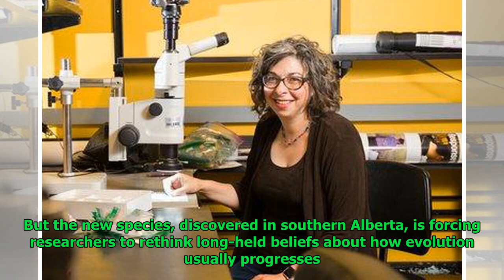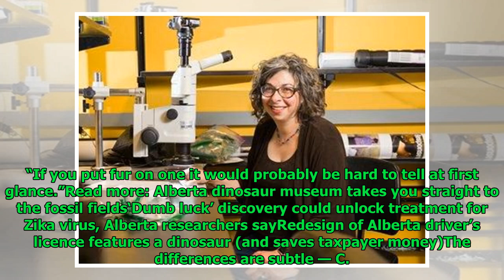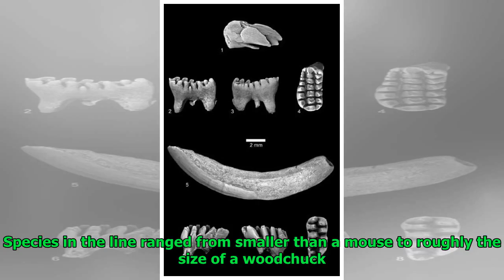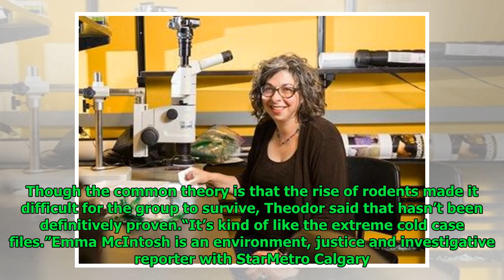How a set of fossilized, pre-squirrel teeth might change our understanding of evolution